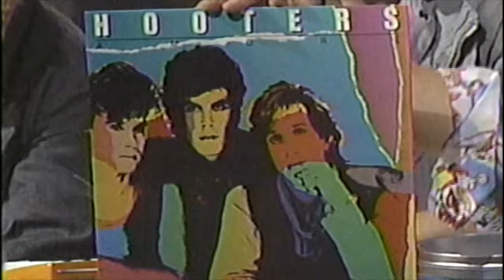The Hooters MTV 1985 Philadelphia Interviews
The Hooters MTV 1985 Philadelphia Band Interviews